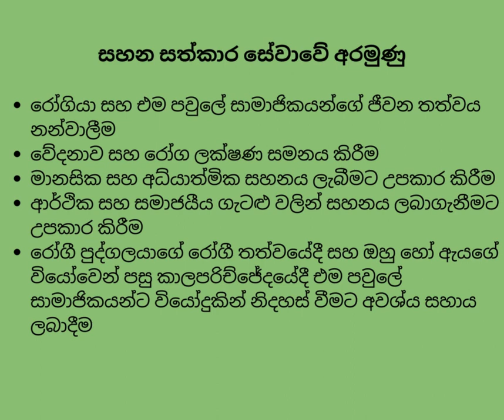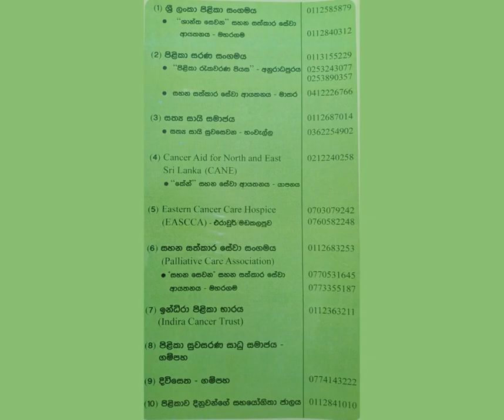🩺පිළිකා රෝගය සඳහා රජයෙන් හා අනෙකුත් ආයතන වලින් පවත්වන සහන සත්කාර සේවාවන් 🩺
🩺සියලුම රෝග කලින්ම හඳුනගමු,පසුතැවිලි නොවෙමු🩺සියලුම රෝග හැදෙන්න පෙර හඳුනගමු🩺සතුටින් දිගුකලක් ජීවත් වෙමු🩺පිළිකා රෝගය කලින්ම හඳුනගමු,පසුතැවිලි නොවෙමු🩺පිළිකා රෝගය 🩺පිළිකා රෝගය සඳහා රජයෙන් හා අනෙකුත් ආයතන වලින් පවත්වන සහන සත්කාර සේවාවන්  🩺නිරෝගී සැප හැර සැපයක් ලොවේ කොයින් දා 🩺පිළිකා රෝගය 2030 වසර වනවිට 50% කින්  අඩුකරගමු 🩺